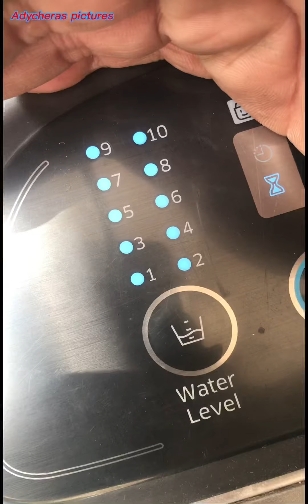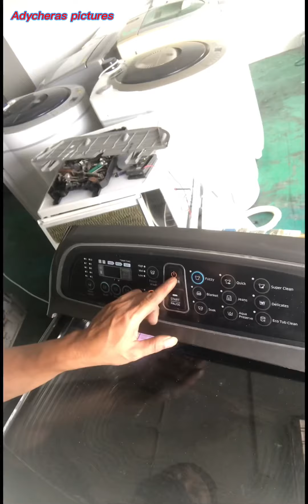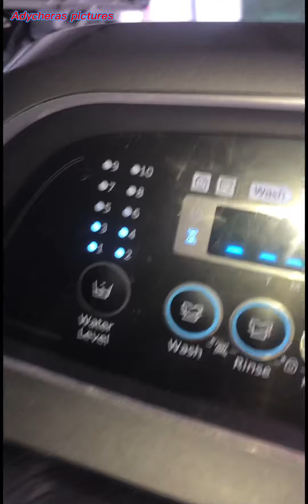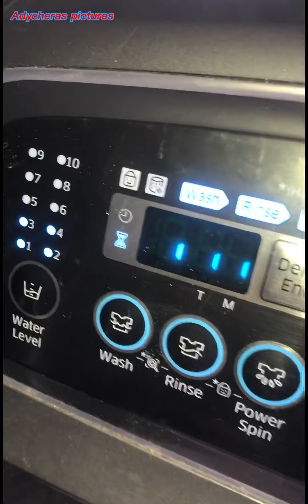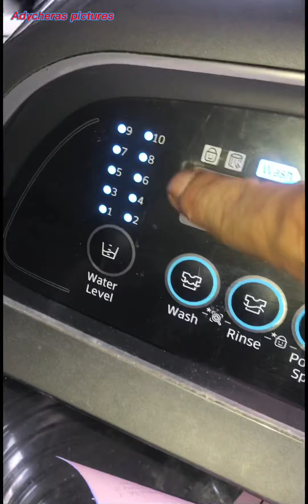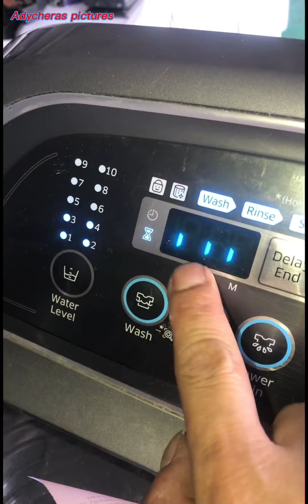Test menggunakan dua pcb sekaligus betol ke?membaikimesinbasuhdryer